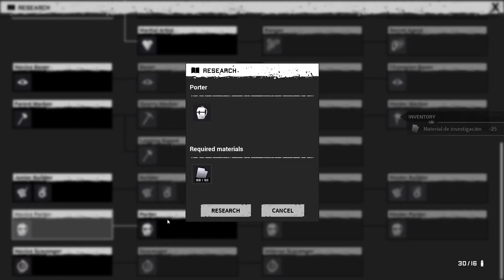Night of the Dead #8 | Cuarta horda y seguimos inspeccionando ciudad | Gameplay Español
Lucy se despierta de un experimento humano y queda atrapada en una ciudad cubierta de zombis. Debe sobrevivir a las oleadas nocturnas de zombis y comunicarse con un grupo de supervivientes para escapar del área aislada.

Sobrevive, explorando una vasta isla donde todo es interactivo y está cubierto de zombies.
- Construye y mejora bases utilizando materiales obtenidos cortando árboles, extrayendo piedras y recolectando artefactos.
- Obtener alimentos mediante la caza y la agricultura, cocinar y comer.
- Construye fortalezas y trampas para guiar los movimientos de los zombis y defender las oleadas de zombis.
- Recoge varios artículos, armas y disfraces mientras registras la casa.
- Crea varios artículos y equipos a través de la artesanía para sobrevivir de zombis y entornos hostiles.
- Encuentra pistas a través de los diarios y escapa de la isla.

Fantástico survival que veremos que tal se nos da.  He visto que ha tenido bastante buena acogida y compraré si es verdad o no.